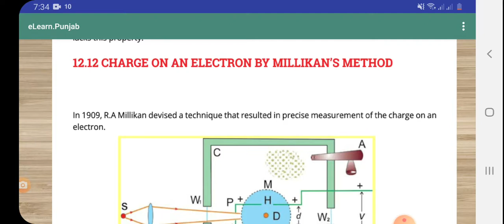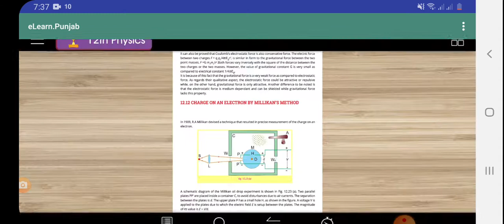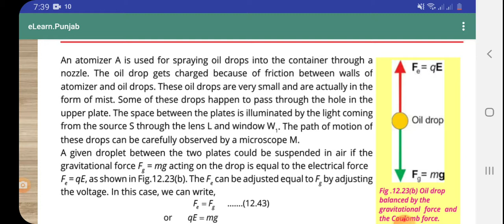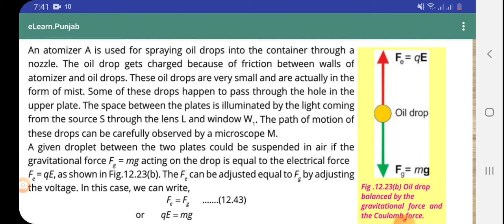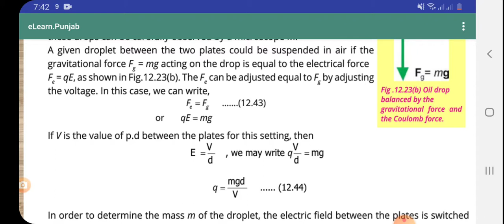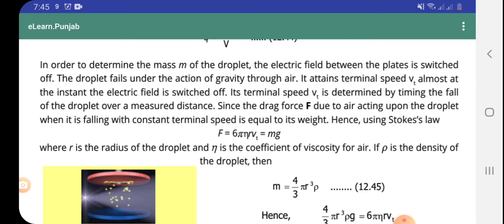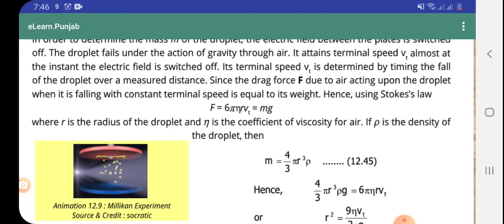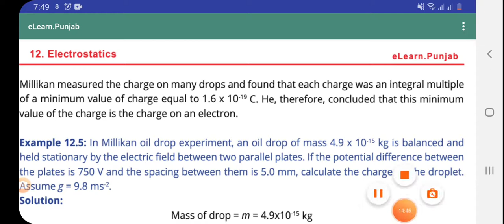charge on electron by Millikan's method